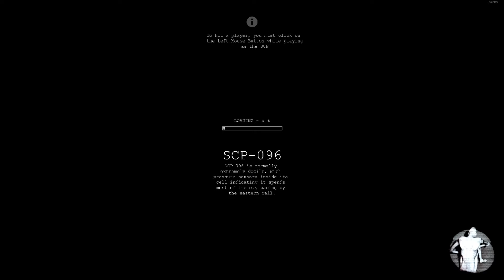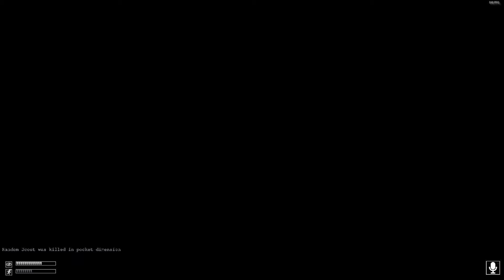the scp stream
Here are some links to see more of me!
-Most of my videos are recorded here live on my Twitch
-Tiktok I know- Terrible right?